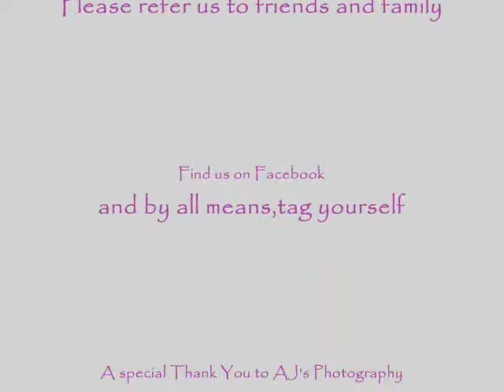CNY Party Planner